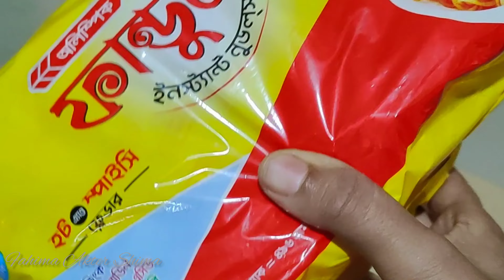প্রথমবার খাসির মাংস রান্না করলাম|| আমি ডিম দিয়ে নুডলস রান্না করি যেভাবে||vlogs|bloggers